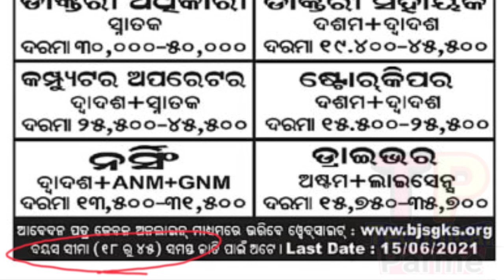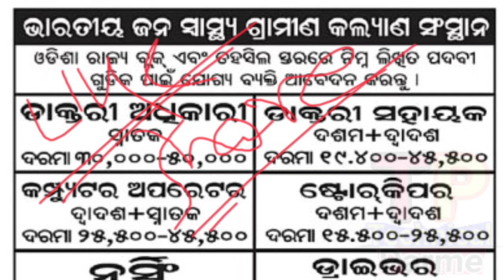ନିଜ ବ୍ଲକ ଏବଂ ତହସିଲ ଅଫିସରେ ନିଯୁକ୍ତି || Village Level Job 2021 || Odisha Job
@ Parame Majhi